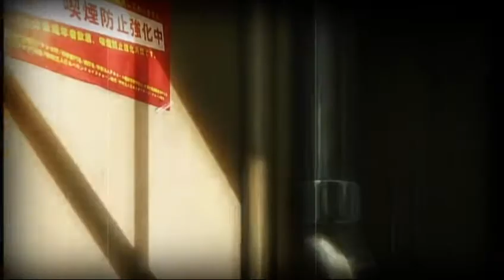Higan.2010-VLAD - Duality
Клип участник конкурса Хиган 2010

Комментарий автора: Конец света быстро срывает маски, показывая, кто держится друзей, а кто готов толкнуть падающего; кто хочет просто выжить, а кто желает еще и половить рыбку в мутных водах Апокалипсиса. Аниме в жанре «Survival horror» - круто, но если есть зомби, кровь и «дёргающиеся дыньки» в нём, то это просто... СУПЕР!!! Так что представляю вашему вниманию краткую историю начала борьбы за выживание ...

Информация
Аниме: High school of the dead